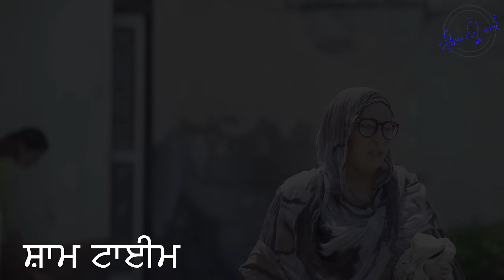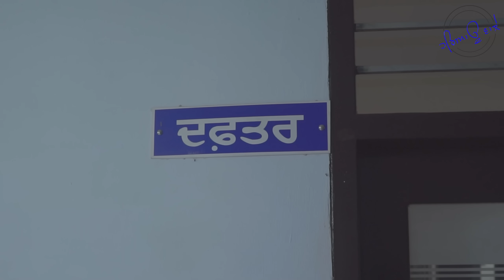ਕਪੱਤੀ ਨੂੰਹ ਨੇ ਦੇਖੋ ਰੱਬ ਵਰਗੀ ਸੱਸ ਨਾਲ ਕੀ ਕੀਤਾ | Dharnat Jhinjer | A Short Movie | Haryau Wale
• Directed by: Satta Mann

Featuring: Dharnat Jhinjer, Babaldeep singh  , satta maan , Tari , Harjinder bath , annu ,

title ;- ਕਪੱਤੀ ਨੂੰਹ ਨੇ ਦੇਖੋ ਰੱਬ ਵਰਗੀ ਸੱਸ ਨਾਲ ਕੀ ਕੀਤਾ | Dharnat Jhinjer | A Short Movie  | Haryau Wale |

NOTICE- This is a Copyright protected work. re-uploading on any social media platform will be resulted in legal action.
editing - arsh and satta maan
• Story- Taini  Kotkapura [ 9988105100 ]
• Social Accounts